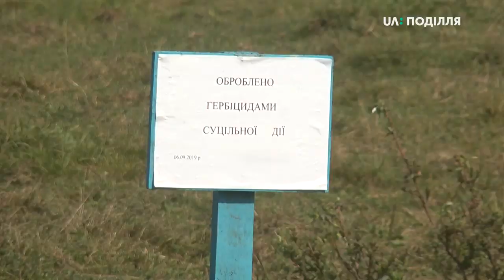Чому у селі Райківці Хмельницького району зникають пасовища?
12 мітингувальників з села Райківці Хмельницького району зібрались сьогодні під Гвардійською сільською радою. З проханням не віддавати землю приватним власникам, бо вони на ній пасуть худобу.  Про це повідомила староста села Райківці Ганна Шевчук. Жінка додає, агрофірма, яка орендує ділянку землі обробила її гербіцидами. Їх використовують для повного очищення полів від бур’янів. Тепер, каже, пасовища у селі нема, бо всі землі приватизовані.